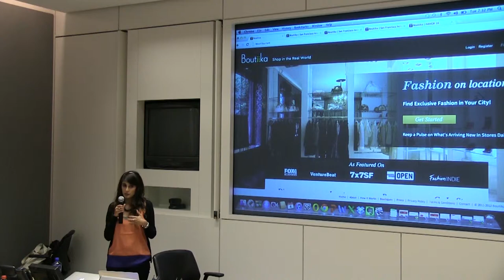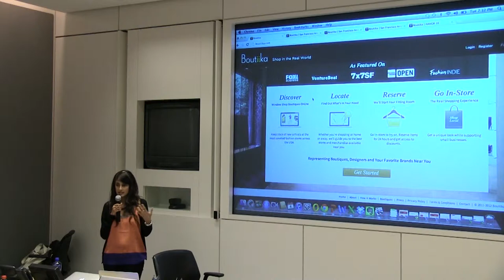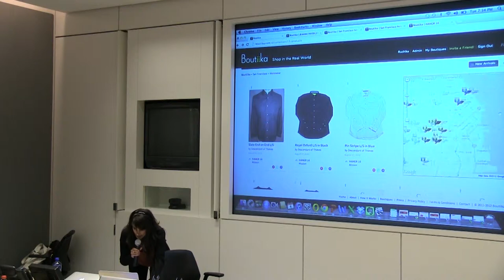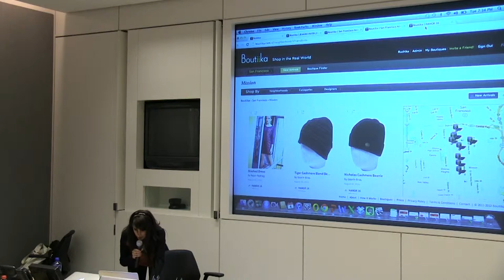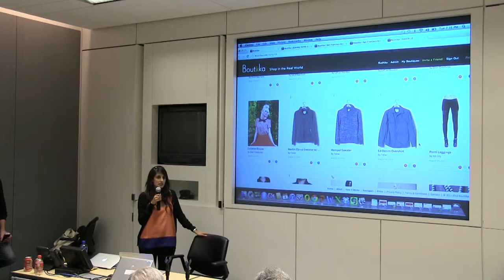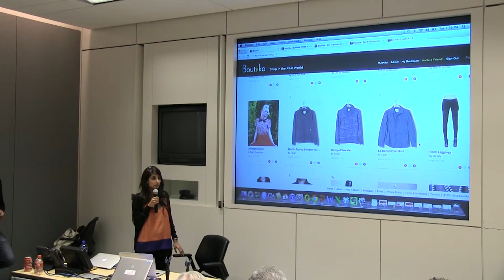Boutiika demo at Silicon Valley NewTech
Boutiika is converting online fashion searches into offline visits to brick and mortar retailers.